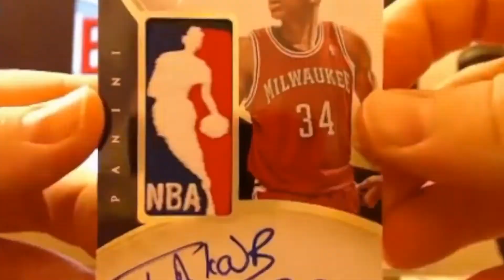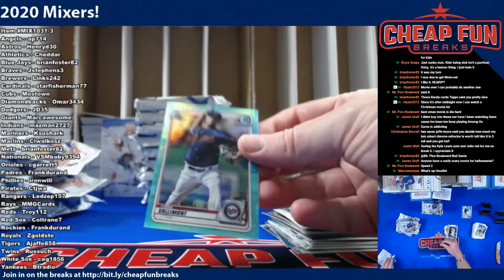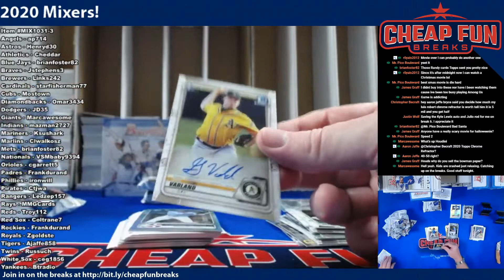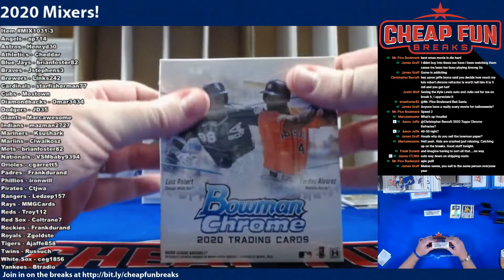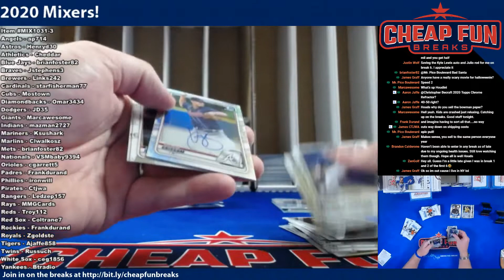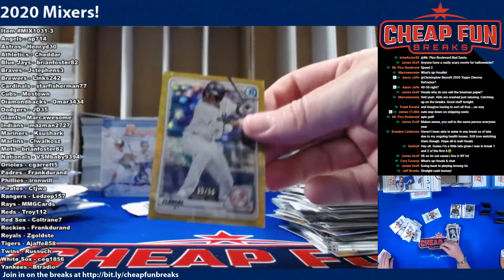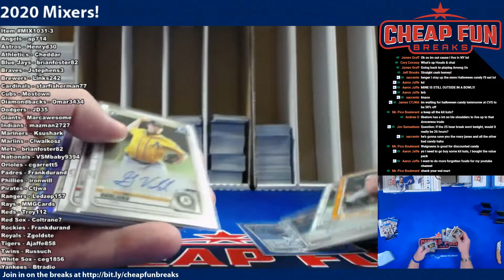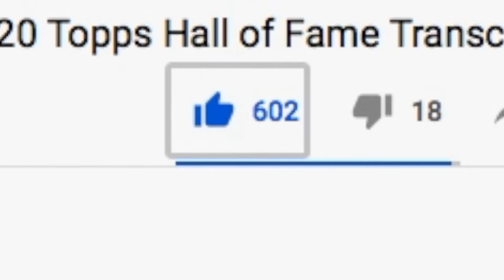Halloween Mixer 9